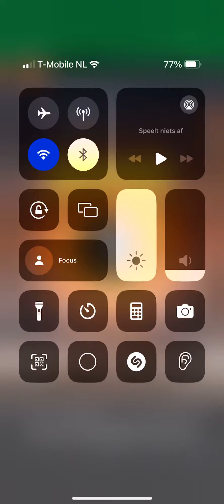Bonus Katmandu gold BIG win in 2 minutes